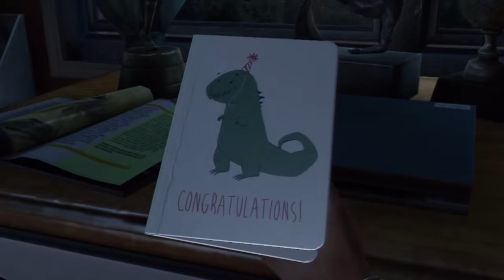The Last of Us Part 1: This Game Is SO FREAKIN' GOOD!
Words can not express how impressive this game is. Really.

So this is a full playthrough of The Last of Us, not 100% but I'll do what I can!
The intention was for this to be a blind Let's Play, but honestly I seriously can't wait to continue the game, so I will have a reasonable idea of what I'm doing when LPing :D